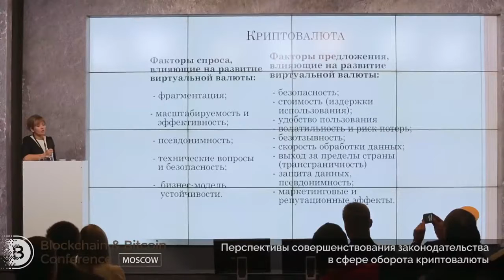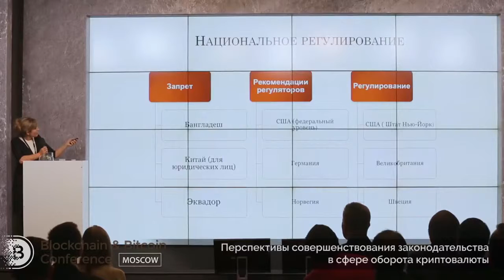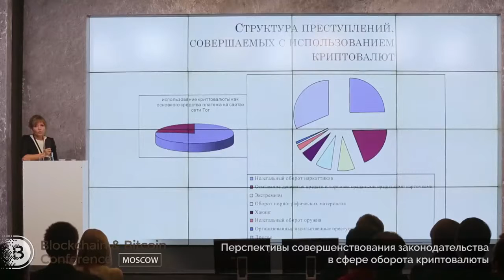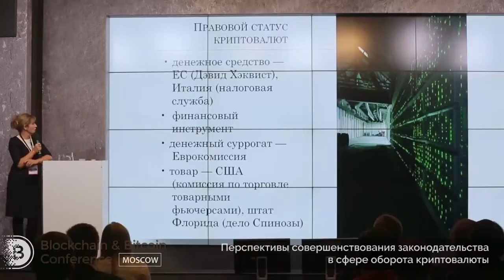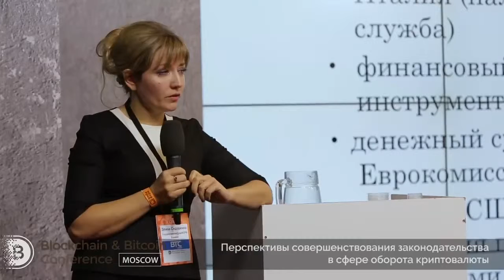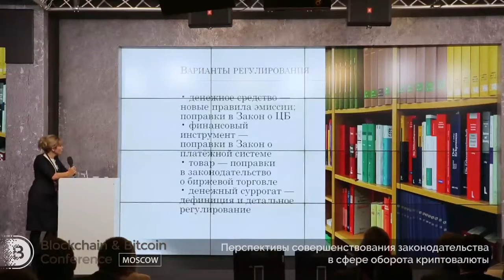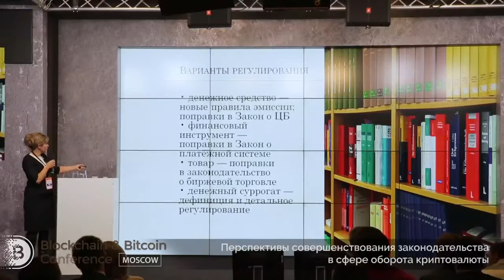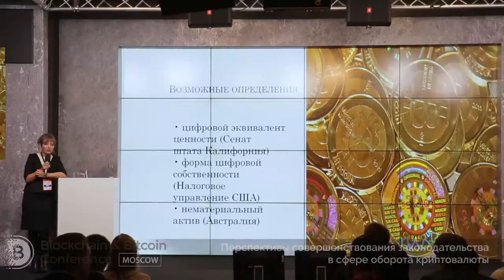Блокчейн технологии для каждого - Элина Сидоренко